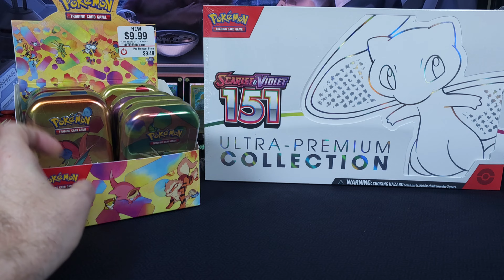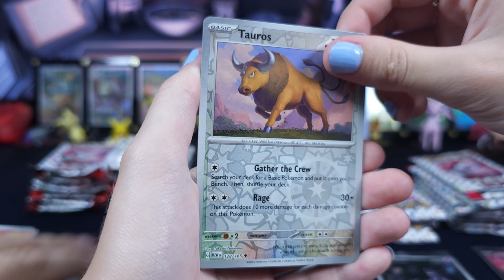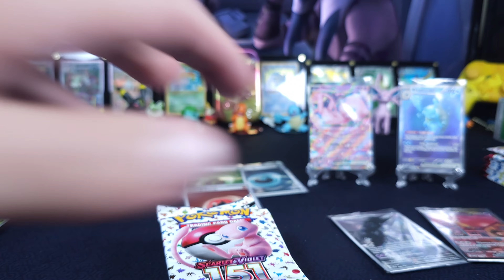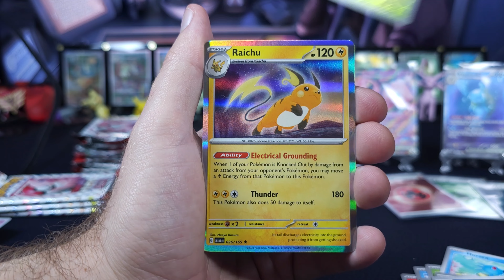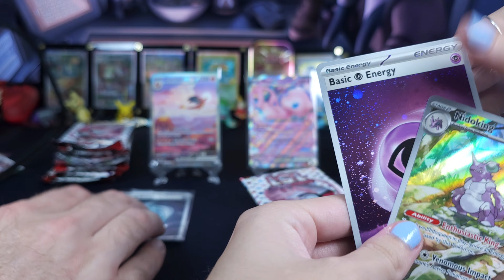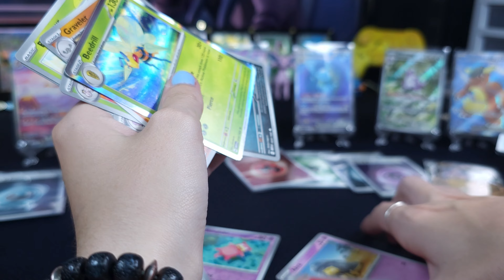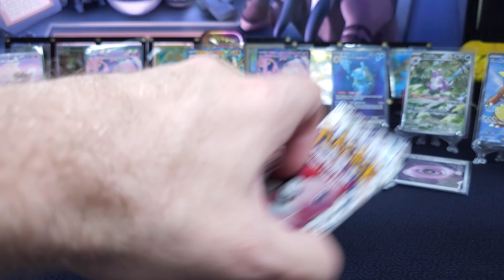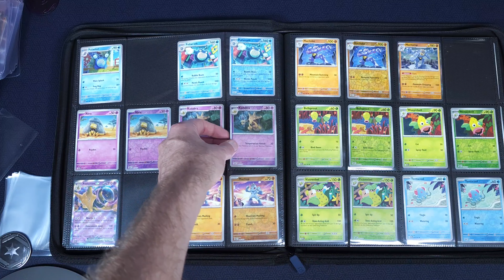Pokémon 151 Showdown: UPC vs. 2 Pack Mini-tins! Dad vs. Daughter Battle!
FINALLY! Join the electrifying Pokémon TCG 151 16 vs. 16 pack opening battle, featuring a lively Dad vs. Daughter showdown! Witness Kirsten, armed with 16 packs from the Ultra-Premium Collector Box, go head-to-head with her dad, Jordan, who's wielding 8 packs from the budget-friendly Pokémon 151 2-pack tins. Who will emerge victorious in this thrilling family clash?

Don't miss the entertaining duck races and make sure to participate in this week's 'Guess the Holo Energy' for a chance to win SEALED 151 Alakazam EX boxes! Delivered directly to your door through @famripspokemon via Amazon with tracking.

Get ready for more Pokémon TCG fun and family showdowns!